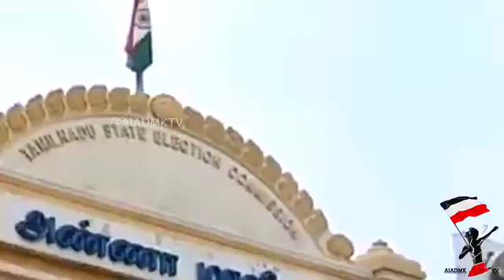edapadipalanisamy mass whatsapp status